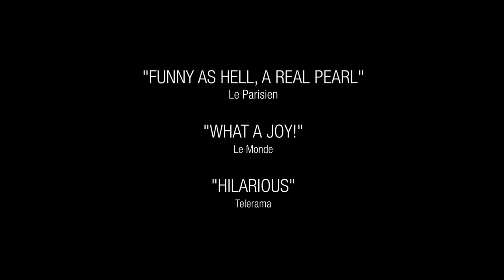ME MYSELF AND MUM Official Trailer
Thespian Guillaume Gallienne (a member of France's prestigious state theatre, Comédie-Française) adapts his own one-man show in this flamboyant comedy confessional. He explores his upbringing, his relationship with his mother (also played by Gallienne, in drag), and the eventual embracing of his inner heterosexual after he was raised like a daughter and assumed gay. Winner of the "Art Cinema Award" (C.I.C.A.E. Award) at Cannes 2013.

RATING: M, Sex scenes, offensive language & nudity
RUNTIME: 86
GENRE: Comedy
COUNTRY OF ORIGIN: France, Belgium